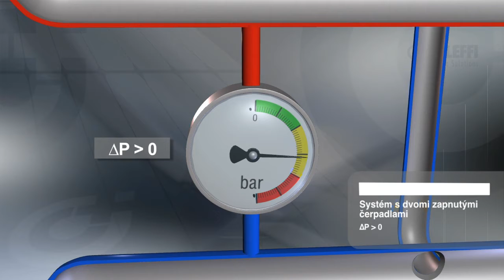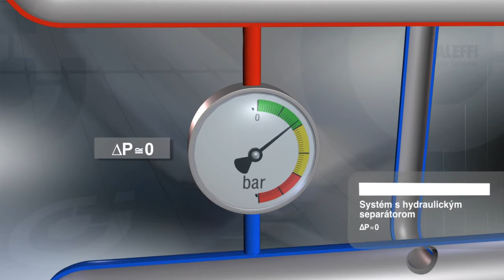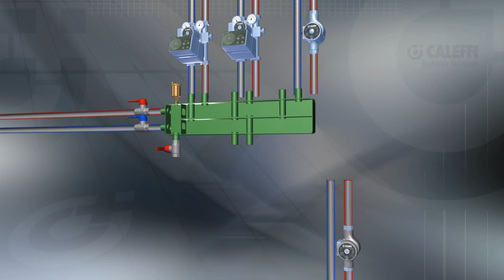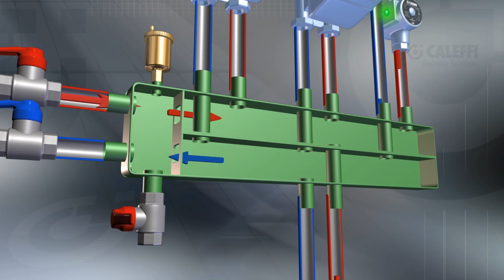HYDRAULICKÉ SEPARÁTORY - SEPCOLL